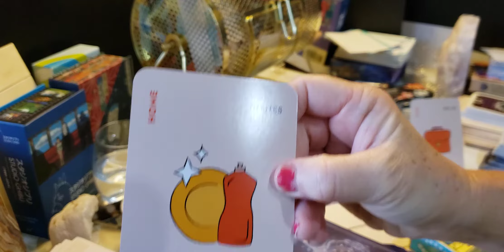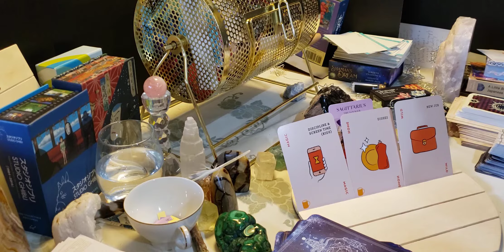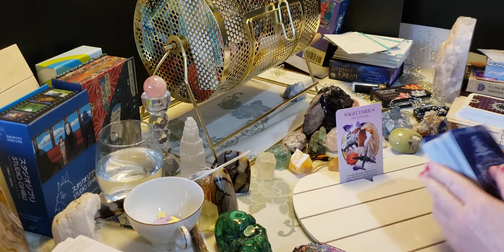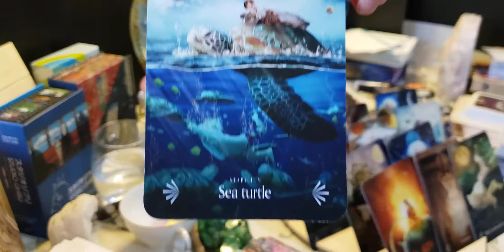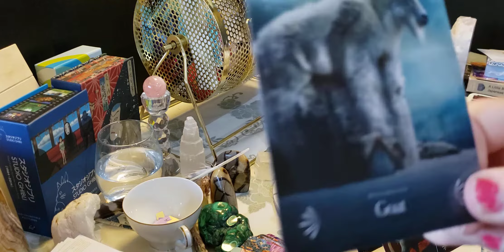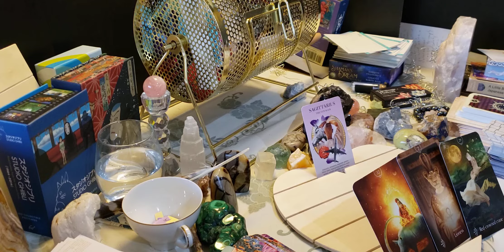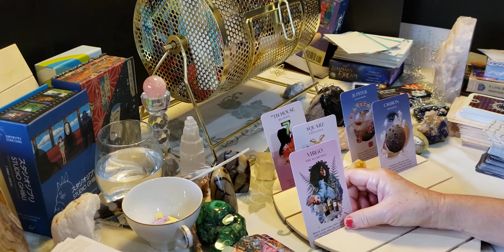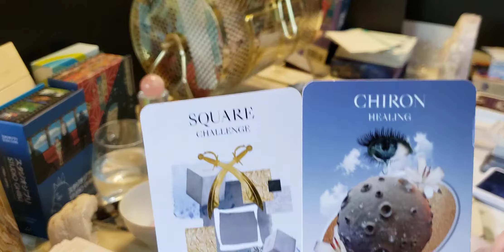Saggitarius -feeling better than ever before!oracle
I was approaching this reading as a love reading.It then felt like it was how to feel better in everyday life and interactions.There will be a part2.The camera started recording a new video and it was only like a minute long.